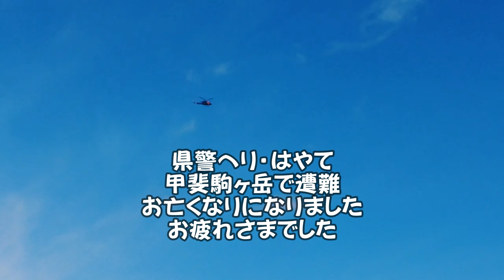水田、水引き込み口・分水栓付け替え作業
以前、自身が取り付けた物で、少量の水が入り込んで来る
水路へ飛び出しも有り、厳密に付け替えを行った
通称、不良工事で有った

BGMは煉獄庭園
関係者によりアップが始まりました
まな@煉獄庭園
煉獄庭園 Mana
昔から知っている者は有りがたい

MIDIと有るものは、midをwavに変換し
全てイコライザーを通しています
曲
midi何かの続き
midi僕は僕じゃない僕であって僕じゃない
左利き心理学
midi我輩時を駆ける者なり
夢灯-YumeAkari-
Peace of lost puzzle
midi空挺師団